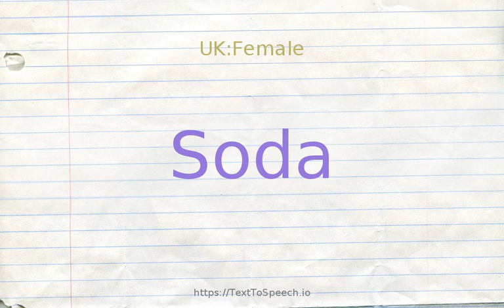How to pronounce soda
Learn how to say Soda in English correctly with TextToSpeech.io free pronunciation tutorials. American & British English pronunciation of male & female voices provided in videos. Check them out!

    Soda definitions:
    (n): a sweet drink containing carbonated water and flavoring; "in New England they call sodas tonics"
    (n): a sodium salt of carbonic acid; used in making soap powders and glass and paper